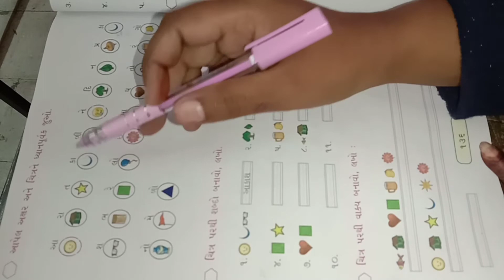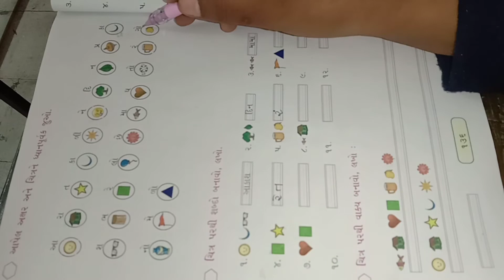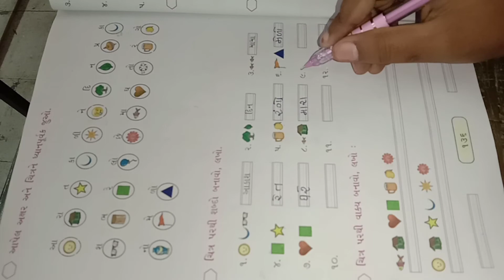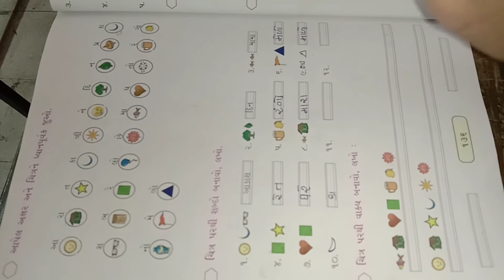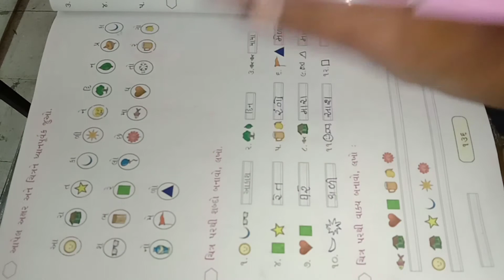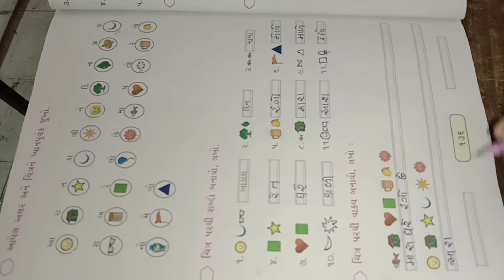ધોરણ 3 ગુજરાતી પાઠ 8 પુસ્તક પૂ.. ભાગ 4